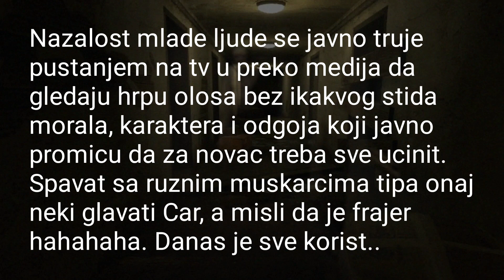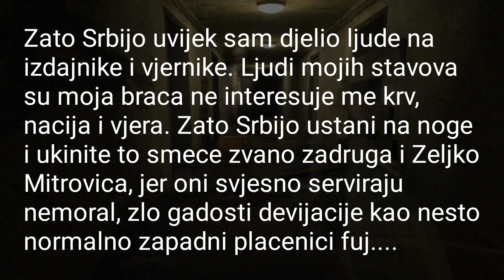Zadruga- Sudski zabranit ovo smece i ove sljamove koji javno kvare vasu djecu. Srbijo ustani!